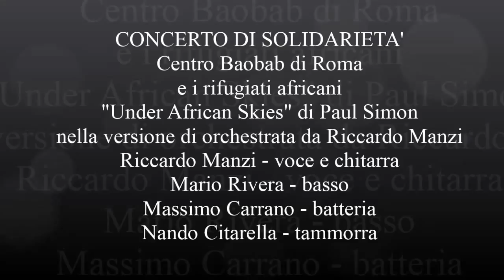2015 06 26 CONCERTO DI SOLIDARIETA' 08 UNDER AFRICAN SKIES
"Under African Skies" di Paul Simon orchestrata da RiccardoManzi eseguita al "Concerto di Solidarietà" con il CentroBaobab e i Rifugiati Africani tenutosi in Via Cupa a Roma il 26 giugno 2015 con Riccardo Manzi voce e chitarra, Mario Rivera basso, Massimo Carrano alla batteria, Nando Citarella alla tammorra, e ancora Leonardo Cesari ai tamburi e Barbara D'Eramo alla voce, per dare sostegno a chi da settimane sta affrontando una emergenza umanitaria dando aiuto, assistenza, accoglienza a centinaia di migranti e rifugiati eritrei sgomberati da Ponte Mammolo prima e dalla Stazione Tiburtina poi.
Un modo per manifestare la vicinanza di Roma e dei romani a tutti i migranti dopo la straordinaria gara di solidarietà di migliaia di cittadini e volontari che hanno "adottato" il centro offrendo viveri, vestiti, coperte, saponi e ogni genere di conforto.
Con la direzione artistica di Stefano Saletti e Daniel Zagghay.